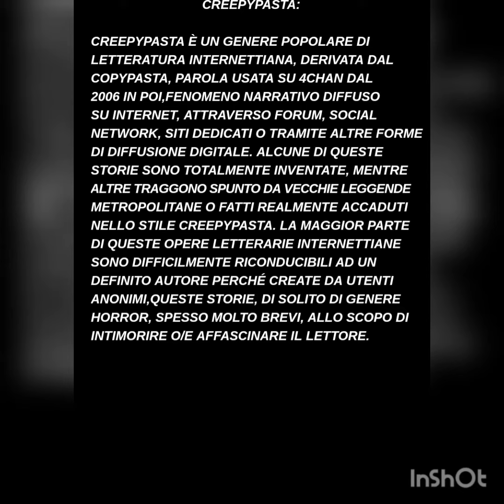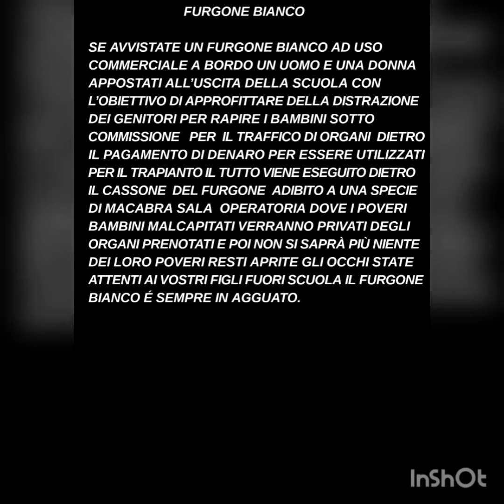TONY B. Audio Creepypasta Furgone Bianco